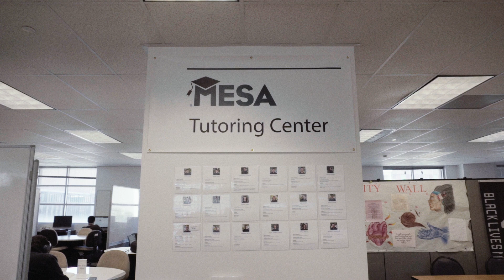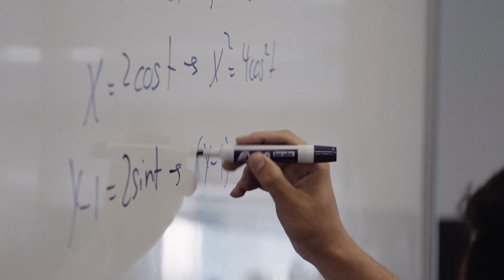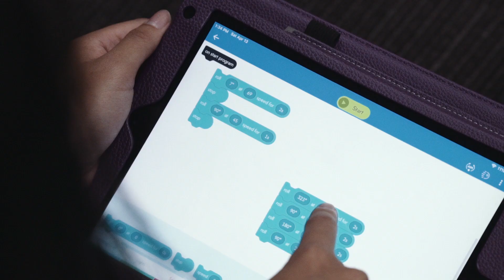Delivering California's Future STEM Workforce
MESA is an award-winning, college and career prep engine that propels student diversity and achievement in science, technology, engineering and math.